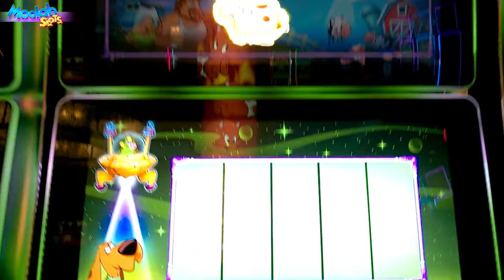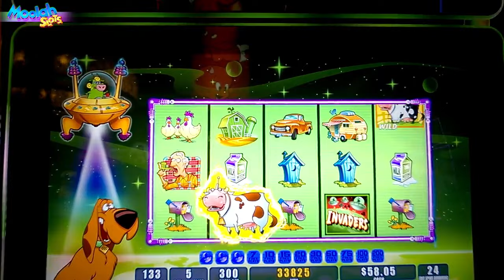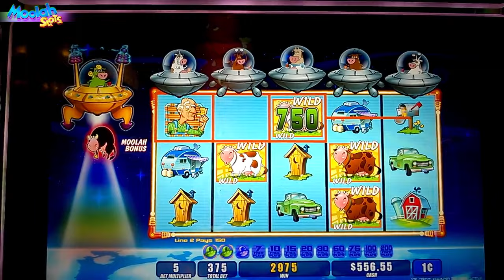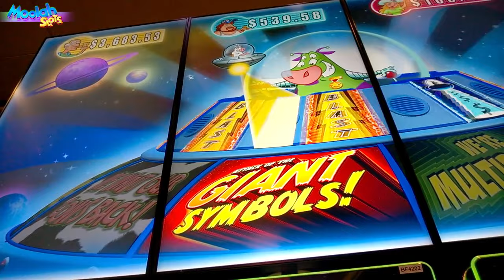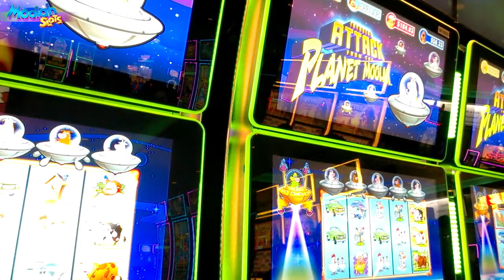BIG BONUS TRIGGER on Invaders Attack From the Planet Moolah - Casino Slots 150 FREE GAMES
Live BIG Bonus  - 150 FREE GAMES on Invaders Attack From the Planet Moolah
  1c SG  Slot machine in Yaamava Casino, Ca